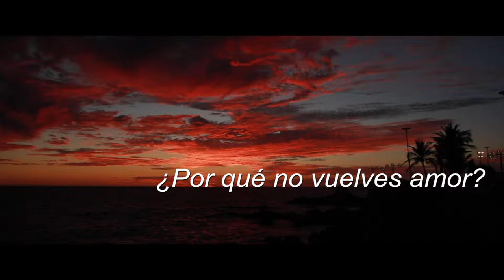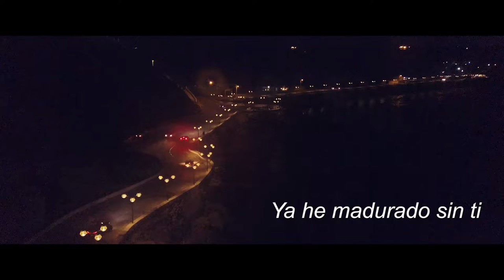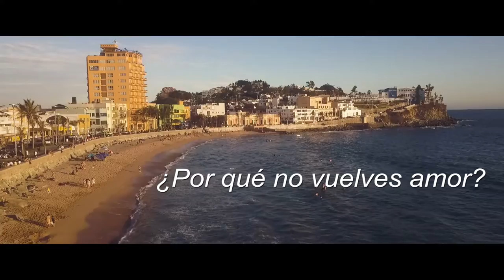Adriana Rocha - Por qué no vuelves amor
Music video liryck by Adriana Rocha performing ¿Por qué no vuelves amor?  2020